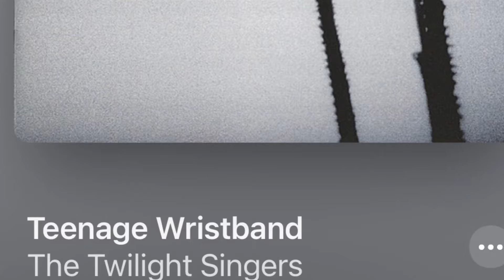Teenage Wristband- The Twilight Singers (drum cover/tribute to a good friend/more like family!)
- My good friend/pretty much part of my Ohio family, and the bass player on this track, Mike Sullivan passed away over the weekend.
- A very personal video for me and I wasn’t sure if I should post , but music and remembrance sometimes heals!
He was stoic sometimes, smiling uncontrollably other times, loved to hang out with friends/family and party, one of the best bass players, and musicians I’ve ever known!

- In the 80s, in the Cincinnati suburbs, Mike hung out at our house almost everyday after school. He was 4 years younger than me, and in the same grade as my brother Brian. They played on the same soccer team also. I was into Black Sabbath, Judas Priest, Iron Maiden, Van Halen, and reading Skateboard magazines got me into some punk rock like Black Flag, Circle Jerks and Devo. They liked the Beatles, the Doors, and the Byrds. So I never thought their type of music was “cool”, however…I had a band that jammed in our basement and we tried covering the hard rock songs of the day, but sounded terrible and the noise didn’t go over well with the parents. Mike’s dad was a semi-professional musician and gave him a bass guitar. Brian took guitar lessons and both of them can sing! Long story short, I came home and heard them jamming in the basement along with keyboard player Marty (another classmate of theirs). I sat in with them but had to learn restraint and just keep the steady rhythm. Even though I just wanted to do Peter Criss solos all the time. Of course our parents loved this music. We got really tight as a band for just being MTV watching kids. We played at a couple parties and hosted a couple in the basement.
I joined the US Air Force and Mike and Brian continued pursuing music. Both of them moving to LA in the early 2000s.
After I got stationed near Seattle, Brian called and said Mike was in the band Twilight Singers and was touring. Went and saw him play and I was just feeling proud, and so happy for him! Here’s the same kid that I knew most of his life up on stage at a jam packed theater! He toured with the band to Europe and all over the US. Always so humble, Mike usually downplayed how awesome it was to have had that experience whenever I’d ask him. He did like telling the story of how Greg Dulli would call him late at night after a long night of partying and ask him to come over to jam or listen to a track he’d made and come up with a bass line.
Mike moved to New Orleans, and then when his mom got cancer he moved back to Ohio to help take care of her. She passed away in 2020, and he really took it hard.
I went home to Ohio to see my mom and family this past March. When I went to my brother Brian’s house, to my surprise Mike was there and he had a drum kit set up in the garage! Mike and I drove together to a local music store because we both needed a couple items before we could play. I can’t remember all that we talked about on that car ride, but I will never forget being in that moment! Mike went to the hospital after being really sick and passed away on 18 September 2021. The clip of the song at the end was an original written by Brian
Love you brother Mike! Say hello to pops and little brother James! 🙏 Hope you’re smiling and playing bass!